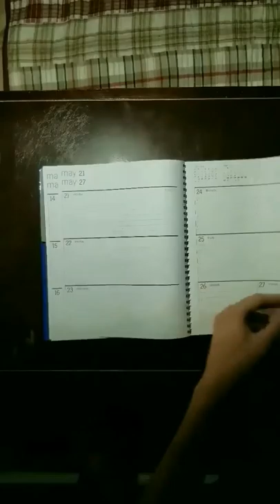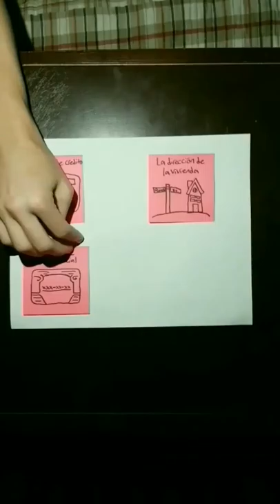Spanish Commercial --- Bi-board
Excuse some of the crappy quality, my video editing software screwed it up.

SPANISH

    Borded? ¿Perezoso? Harto de estar en el sofá? O ambos? Bueno, tenemos la solución para eso, ¡se llama Bi-board! ¡Una patineta con solo dos ruedas! Está disponible para la compra en línea, y dentro de 3-365 (tres o trescientos sesenta y cinco) días te daremos el paseo de tu vida. Garantizado para darle una adrenalina. El tablero está hecho de un material de alta calidad llamado plástico. También tiene un diseño muy elegante (que podemos o no haber copiado de Ripstik). ¡PERO AHORA ES EL MOMENTO DE COMPRAR! El precio bajó de $75.99 a $1.99, ¡qué trato tan increíble! Todo lo que necesitaremos es su información de la tarjeta de crédito, la dirección de la vivienda, el número de seguro social, y una fotocopia de su identificación. ¡Así que no pierda el tiempo en programas de televisión, salga y descubra la experiencia de montar un Bi-board!

ENGLISH

     Borded? Lazy? Fed up of being on the couch? Or both? Well, we have the solution for that, it's called Bi-board! A skateboard with only two wheels! It is available for purchase online, and within 3-365 (three or three hundred and sixty five) days we will give you the ride of your life. Guaranteed to give you an adrenaline. The board is made of a high quality material called plastic. It also has a very elegant design (which we may or may not have copied from Ripstik). BUT NOW IS THE MOMENT TO BUY! The price went down from $ 75.99 to $ 1.99, what an incredible deal! All we need is your credit card information, home address, social security number, and a photocopy of your identification. So do not waste time on TV shows, go out and discover the experience of riding a Bi-board!